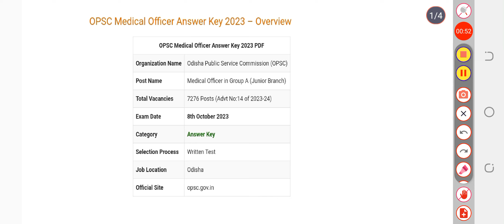OPSC Medical Officer Answer Key 2023 PDF | Exam Key, Objections